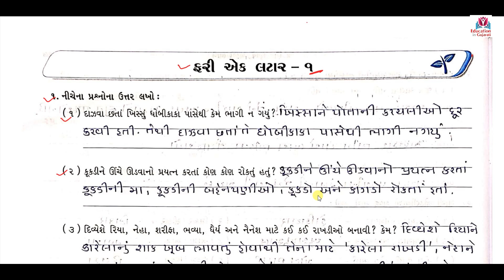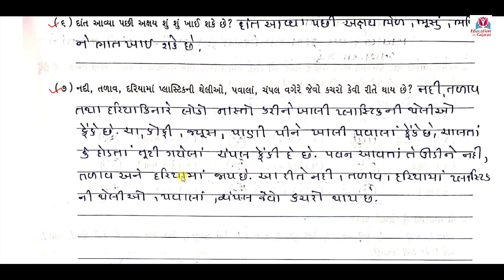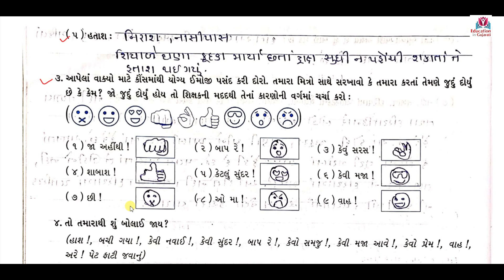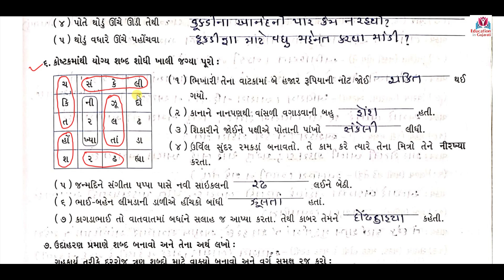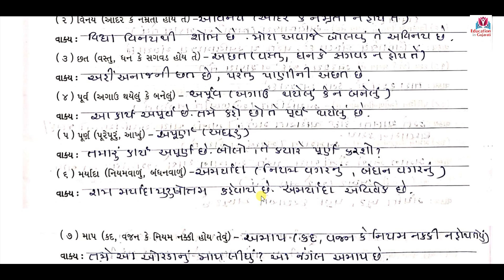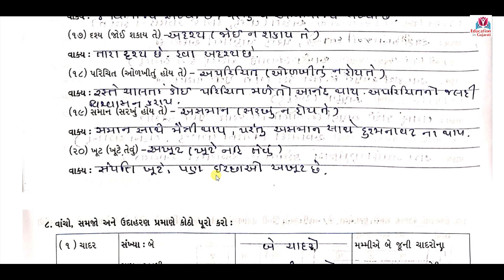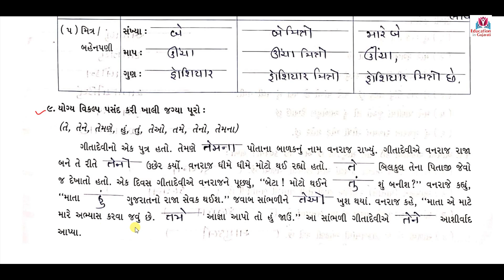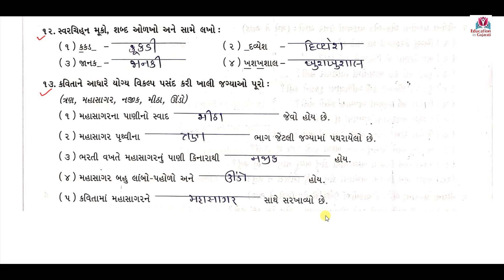std 4 kuhu fari ek latar 1 |std 4 kuhu ch 5 |std 4 kuhu gujarati |std 4 kuhu swadhyaypothi solution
std 4 kuhu fari ek latar 1
ફરી એક લટાર ૧

std 4 kuhu chapter 1
gujarati medium